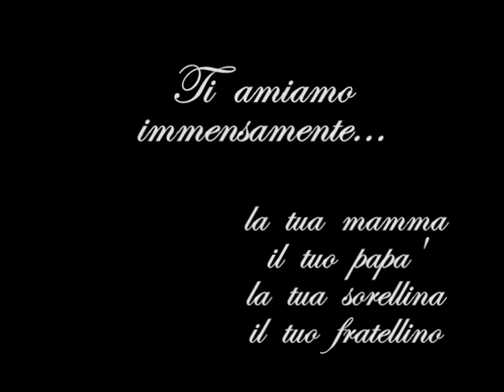COME DICHIARARE il proprio AMORE per il FIGLIO | Compleanno di Leonardo 2023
EMOZIONARSI con le IMMAGINI | Compleanno di Leonardo 2023

Video riassuntivo del quarto anno del nostro piccolo Leonardo.. è già passato un altro anno e noi lo riassumiamo in questi pochi minuti.